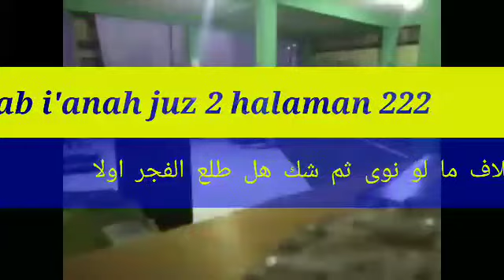kajian kitab i'anah juz 2 halaman 222 bahasa Sunda